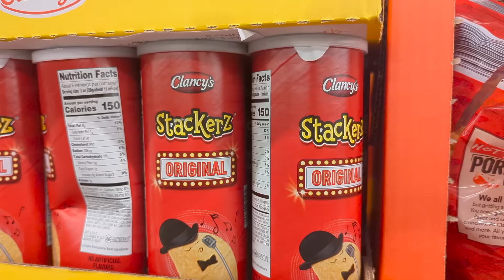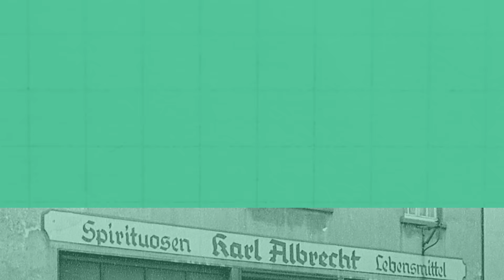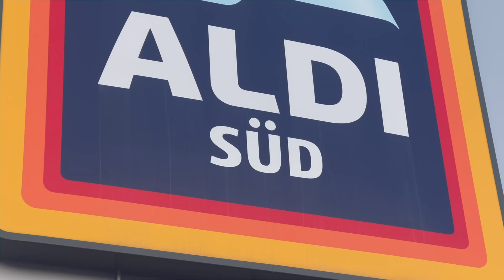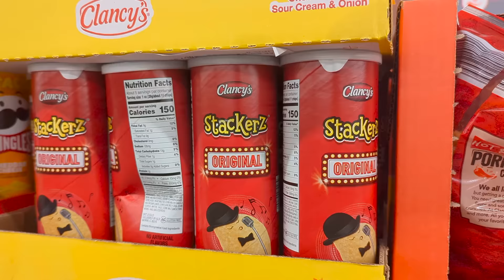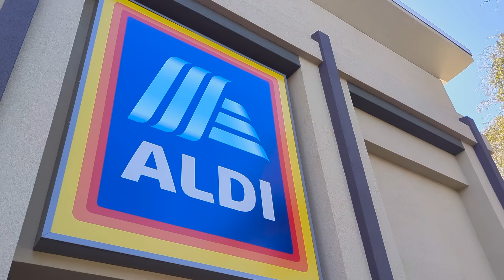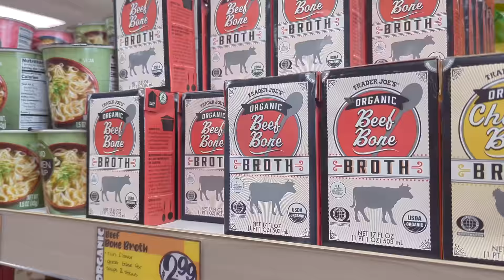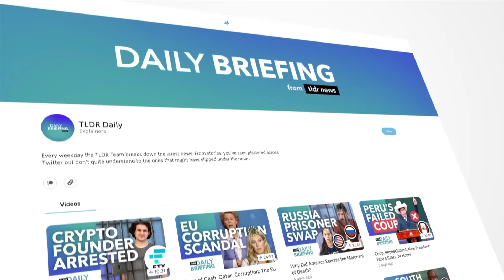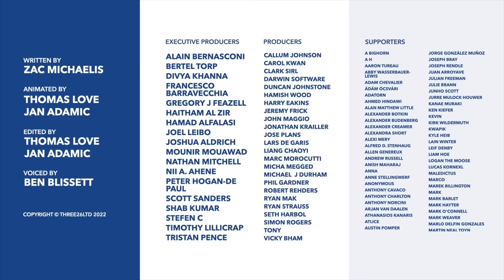Aldi is Secretly Two Different Companies...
You might not already know this, but Aldi isn't just one supermarket, it's two totally separate countries. So in this video we head to the Mulheim Essen border in Germany to uncover what's actually happening and why there are secretly two Aldis.